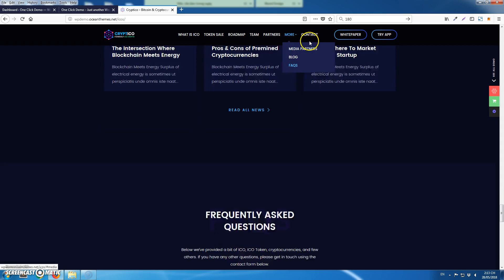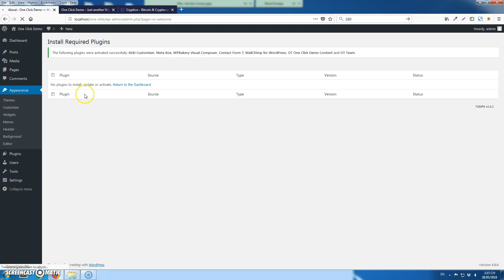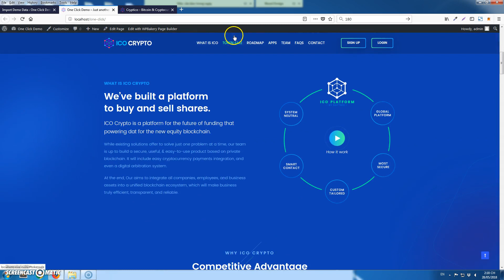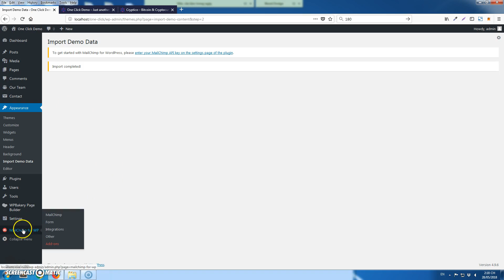Cryptico WordPress Theme - Imported Demo Version 1.2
Cryptico is the best premium website template for ICO Agencies and Cryptocurrency Investments company. Cryptico is easy to use, it provides everything you need to create great looking website. With Cryptico you can impress your customer by it’s professional design and the interactivity.

Cryptico is built with the latest web technologies (Bootstrap framework, LESS, icon font, etc.) with the care of coding quality to make sure the theme works with all browsers and all devices.